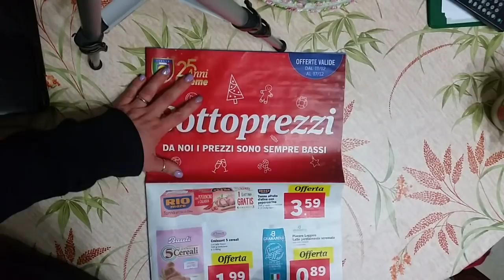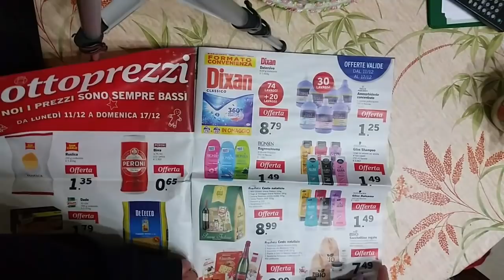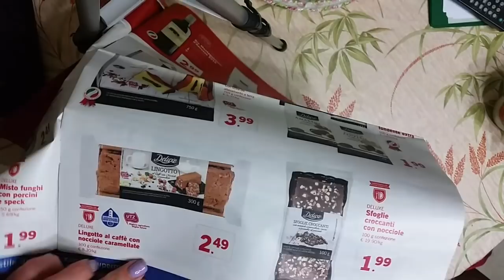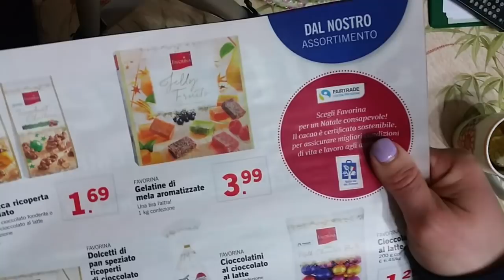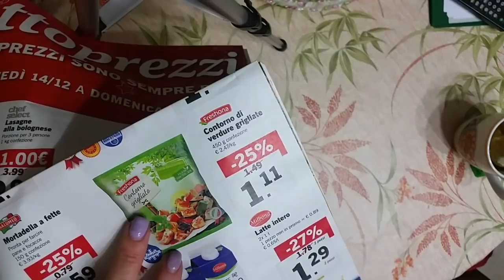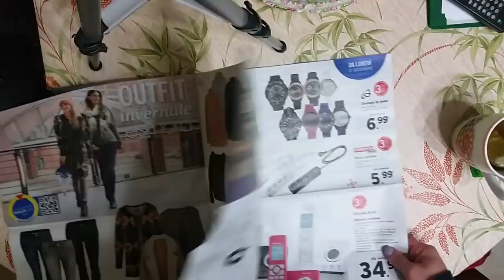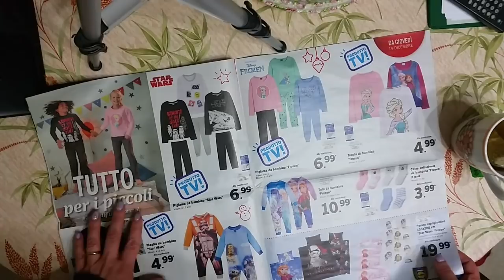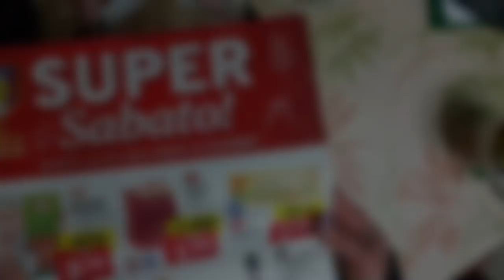Sfogliamo Insieme 😊 NUOVO VOLANTINO LIDL Settimana pre natalizia || Elfetta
🌻🍀💗 APRI L'INFOBOX🍀 💗🌻
💄😎😊MI TROVI ANCHE SUI SOCIAL :
                   🌻⭐SNAPCHAT 👉 elfettarosa 👈